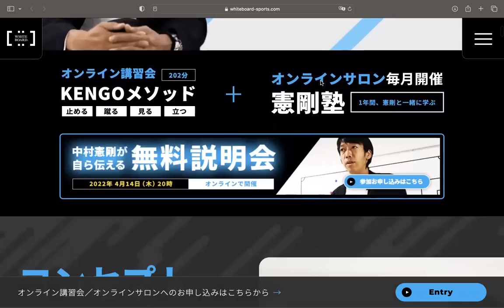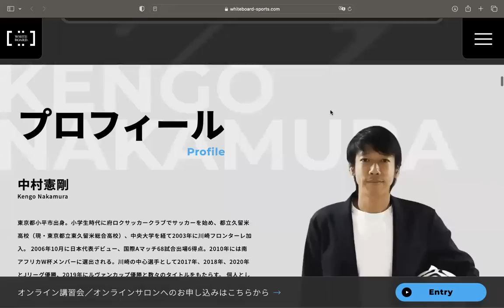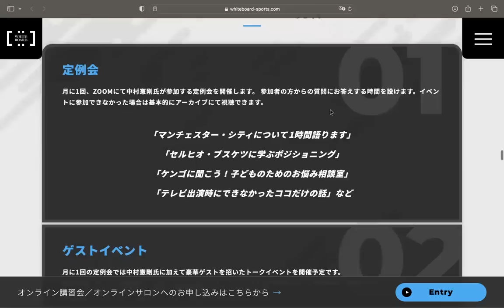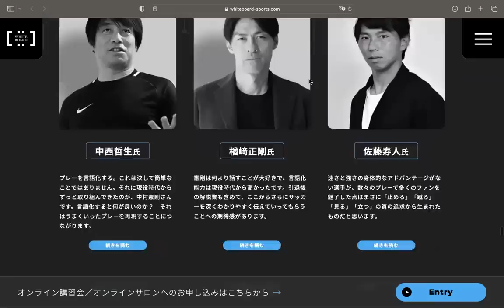【特別公開！】中村憲剛×橋本英郎スペシャル対談「ボランチ論」｜憲剛プロジェクト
00:00　中村憲剛氏、登場！憲剛プロジェクトとは？
5:29　橋本英郎氏、登場！「ボランチ論」スタート

オンラインサロン「憲剛塾」連動企画！
「中村憲剛×橋本英郎スペシャル対談」

【出演】
主催者：中村憲剛
ゲスト：橋本英郎 JFA所属
進行：ホワイトボードスポーツ

【テーマ】
ボランチ論
「日本サッカーは中盤で変わる」

ホワイトボードスポーツ